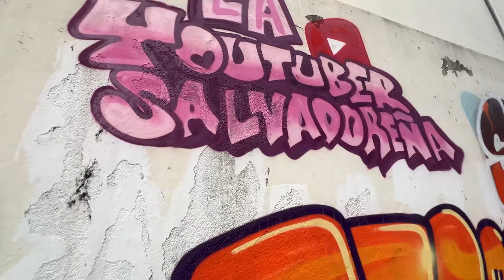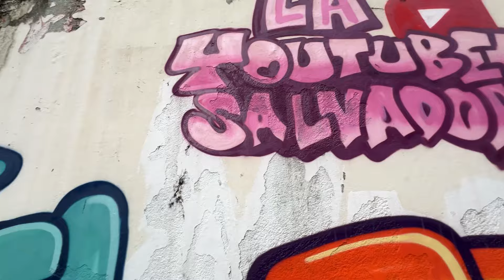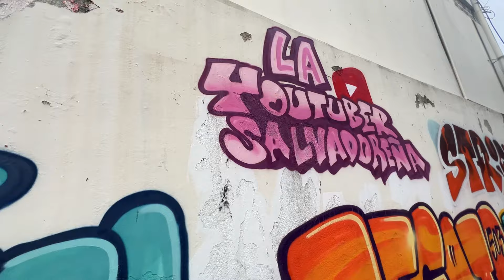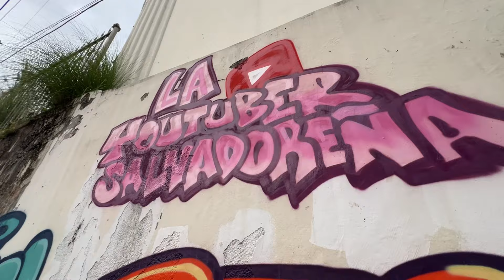EL MURAL✅ DE CIUDAD DELGADO ⚠️De TNT y yeik ​⁠​⁠@yeik ​⁠​⁠@TNTGRAFFITI